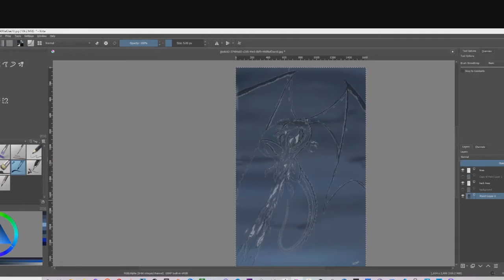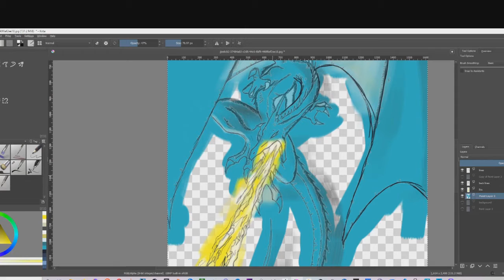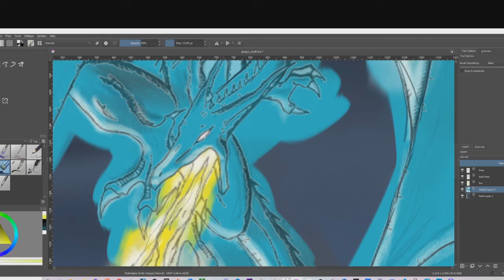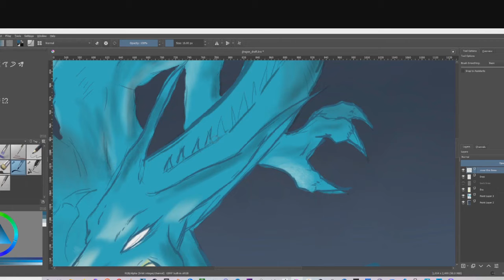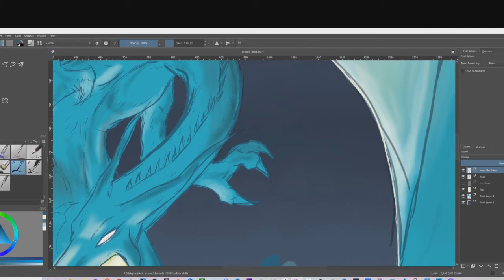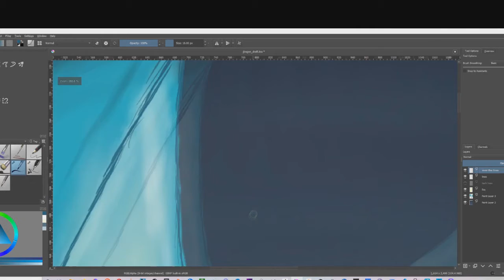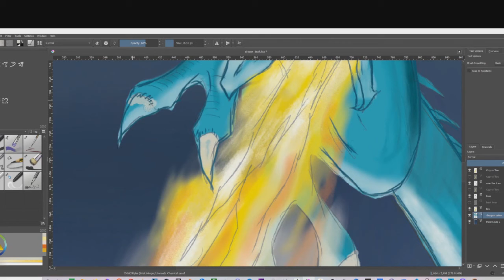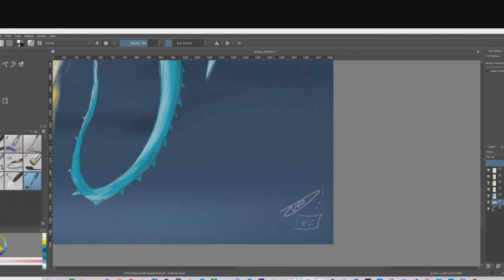Drawing a Dragon with Krita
Good day, Youtubers! Let's draw my original character/creature/dragon Mirtis, another fantasy character of mine. Using Krita again for the digital work.

FYI, Mirtis means "Death" in Lithuanian.